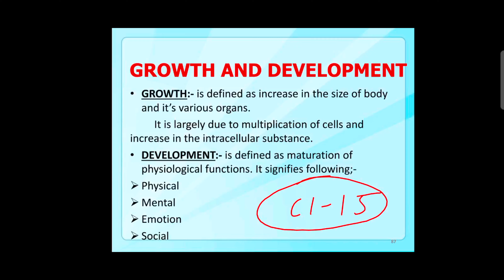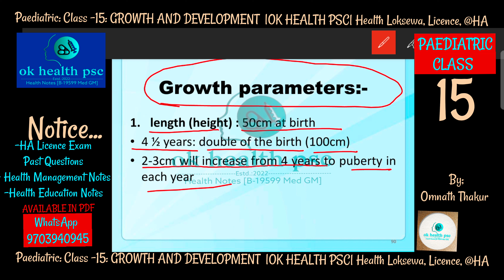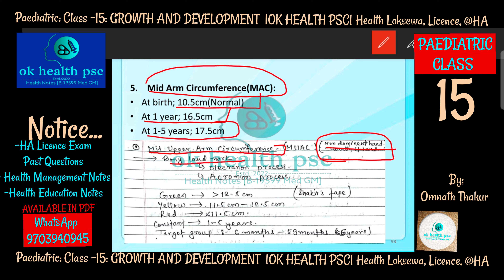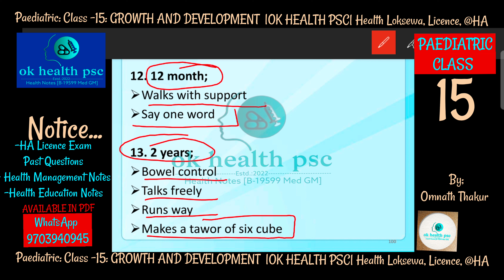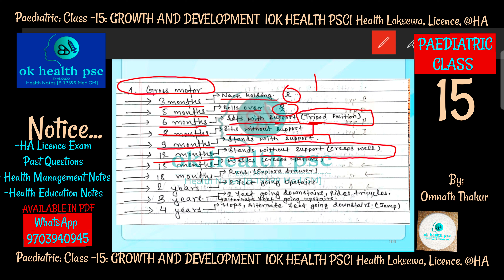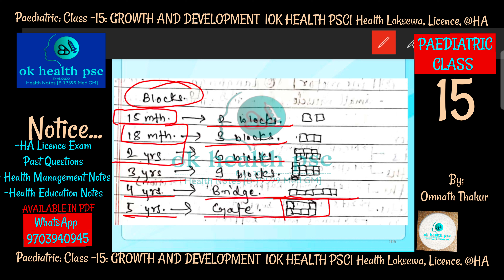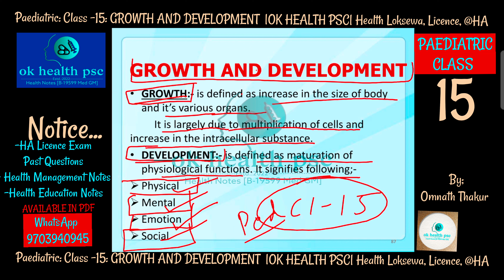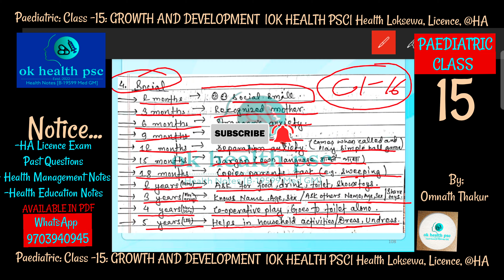Paediatric Class-15: GROWTH AND DEVELOPMENT |OK HEALTH PSC| Health Loksewa, Licence